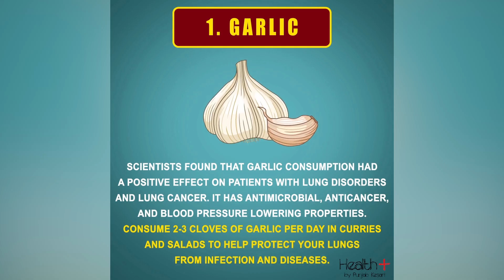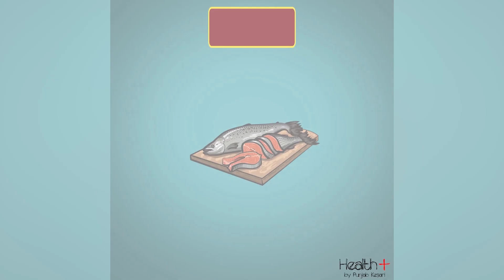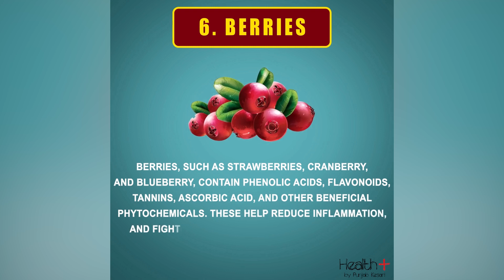Best Foods to Boost Respiratory Health